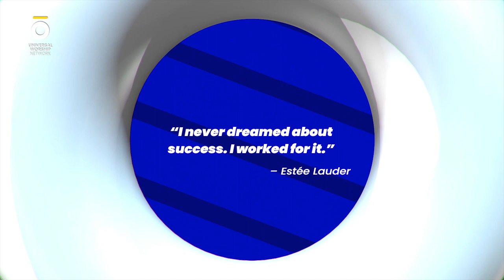Living Word - Estée Lauder (Universal Worship Network)